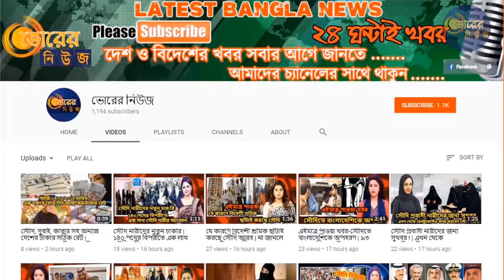প্রবাসীদের দৃষ্টি আকর্ষণ করছি | প্রবাসী ভাইদের জন্য খুবই প্রয়োজনীয় কিছু কথা | দয়া করে ভিডিওটি দেখুন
প্রিয় প্রবাসী ভাই ও বোনেরা সবাইকে সালাম ও শুভেচ্ছা।ভাল আছেন নিশ্চয়ই।আমরা জানি আপনারা সবাই যার যার পরিবার ও আত্মীয় স্বজনের মুখে হাসি ফোটানোর জন্যই এ দেশে এসেছেন।সৌদি সরকার এদেশের বিশাল বেকার জনগোষ্ঠীর কর্মসংস্থানের জন্য বিভিন্ন কোম্পানি/মোয়াসসাসার ওপর অনেক ধরনের আইন কানুন ও করের বোঝা চাপিয়ে দিয়েছেন।

ইতিমধ্যে অনেকেই চলে গিয়েছেন কেউবা যাবার প্রস্তুতি নিচ্ছেন।আর যারা শত প্রতিকূলতার মাঝেও থেকে গিয়েছেন,আপনারা আপনাদের পরিবার এবং আত্মীয়-স্বজনের মুখে দু’মুঠো অন্ন তুলে দেবার আশায় দিনরাত অক্লান্ত পরিশ্রম করে চলেছেন।

সেই যে কবে পথ চলা শুরু করেছেন আপনারা আর কোথায় গিয়ে শেষ হবে পথ চলা তা একমাত্র সৃষ্টিকর্তাই ভালো জানেন।এই চলার পথটা আপনাদের জন্য কখনোই মসৃণ ছিল না।

তাইতো প্রত্যেক প্রবাসী ভাইদের প্রতি আমার বিশেষ অনুরোধ।এ দেশের বর্তমান পরিস্থিতি বিবেচনা করে আপনারা যে যেখানেই চাকরি কিংবা ব্যবসা করছেন তারা প্রত্যেকেই অপ্রয়োজনীয় খরচ পরিত্যাগ করে এদেশ থেকে চলে যাবার আগ পর্যন্ত সবাই যার যার সেলারির একটা বড় অংশ সঞ্চয় করার চেষ্টা করুন।মনে রাখবেন এই সঞ্চয়ই একটা সময় আপনার সম্বল হয়ে থাকবে।

আল্লাহ আপনি সব প্রবাসী ভাইদেরকে সকল প্রতিকূল পরিবেশে ভালো ও সুস্থ থাকার তাওফিক দান করুন।